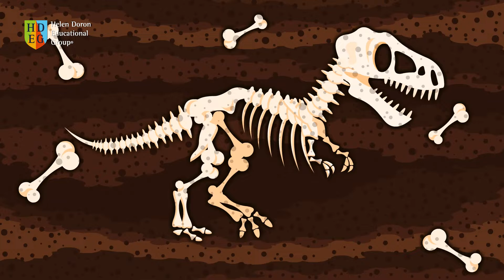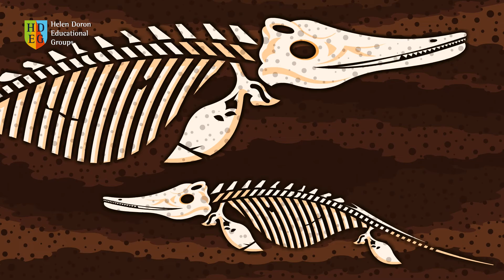Fossils | Science Songs for Kids Learning English | Helen Doron Song Club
Your children will enjoy absorbing information about all sorts of fossils with this exciting, upbeat and educational animation. From the Helen Doron Song Club!

Fossils

Two voices or sets of voices.
First voice is in black
Red is the different voice(s).
Green is spoken/rapped.
Refrain
Dinosaur bones – Body fossils
Leaves and trees – Body fossils
Footprints – trace fossils
Dinosaur poop – trace fossils  (they call them coprolites).

Body fossils, teeth and bones.
Fossils in the limestone.
Trace fossils, footprints.
Fossils in the sandstone.

Trace fossils from sauropod footsteps
Show that they ran in herds.
Tyrannosaurus Rex left tracks
That show that they ran in packs.

Refrain….

Mold fossils, of shells.
From the shape we can tell.
Mold fossils, in stone or wood.
Show where the animal stood.

I want to be a palaeontologist
Studying fossils all day.
And meet a dinosaur? No way!